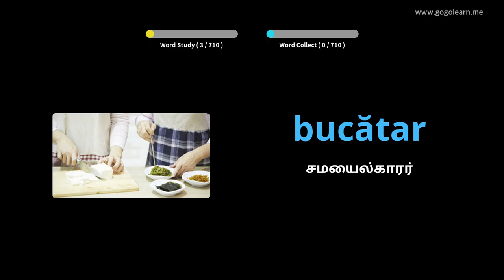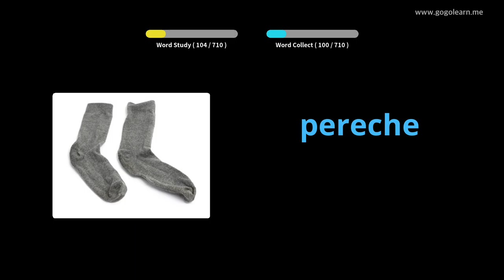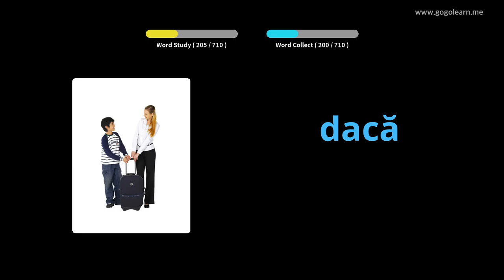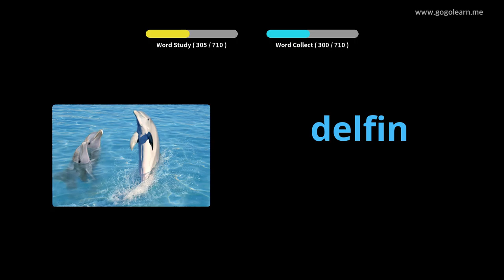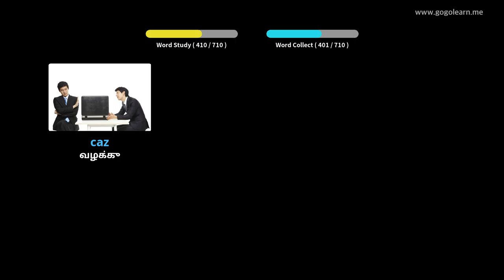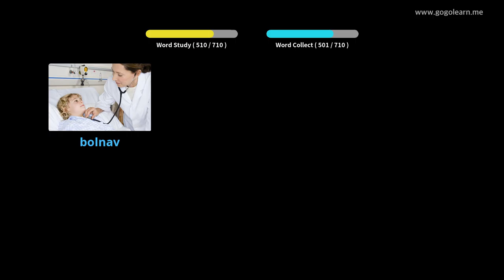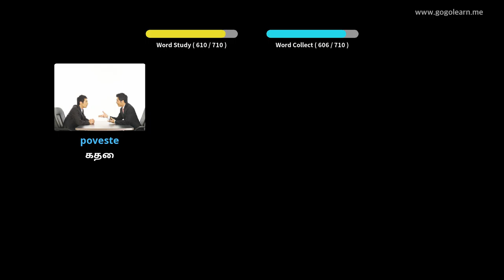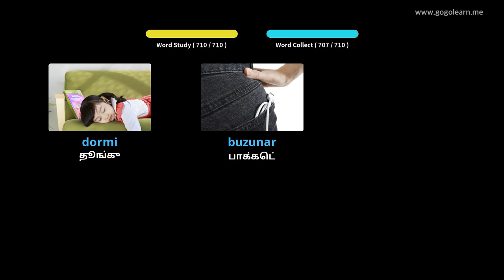ரோமானிய சொல்லகராதி குழந்தைகள் | Golearn